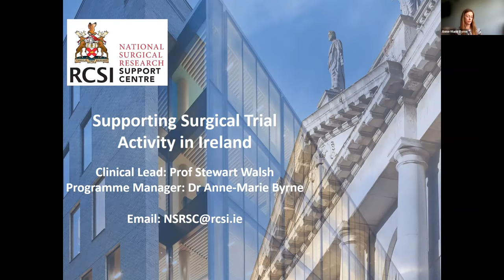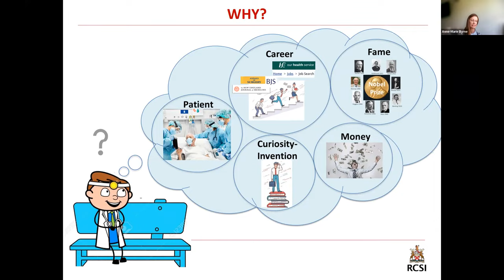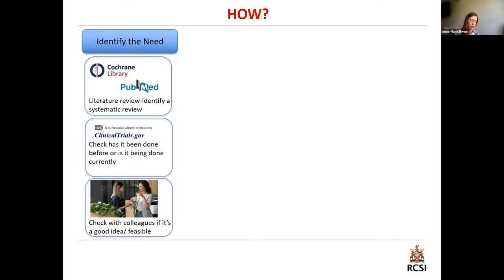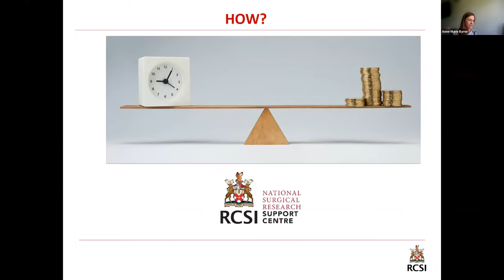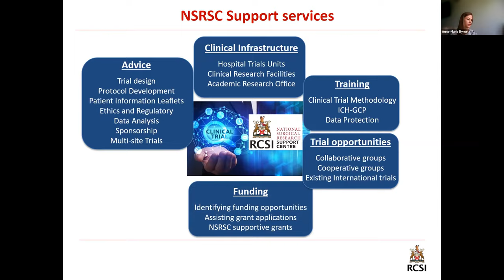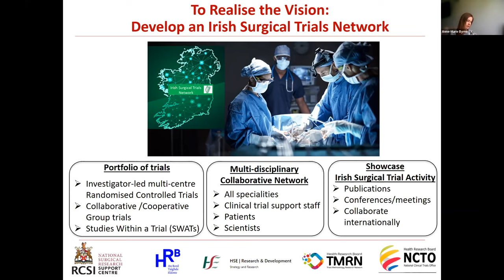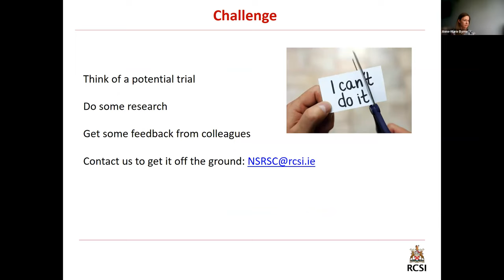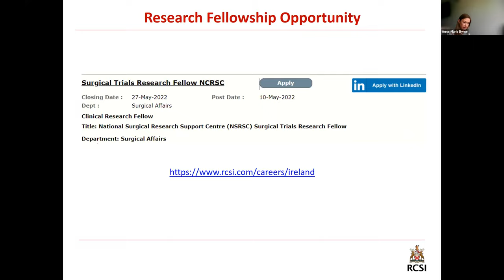Supporting Surgical Trial Activity in Ireland - Dr Anne Marie Byrne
Anne-Marie Byrne is the Programme Manager for the National Surgical Research Support Centre (NSRSC). She has a wealth of experience in coordinating and management of clinical trials and research studies. As a former Scientific Research Fellow she also has expertise in the academic research environment. Together with the Clinical Lead ,Prof Stewart Walsh, she aims to establish the first Irish Surgical Trials Network to support and promote surgical trial activity in Ireland.